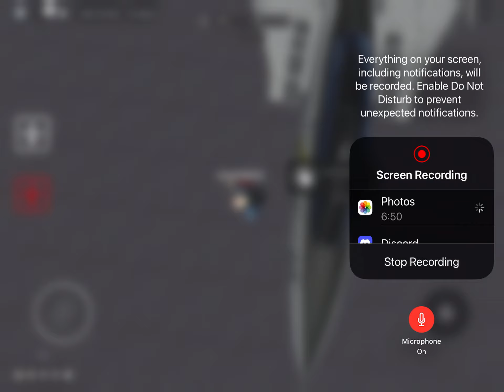F-14 Tomcat VS SU-35 Flanker-e